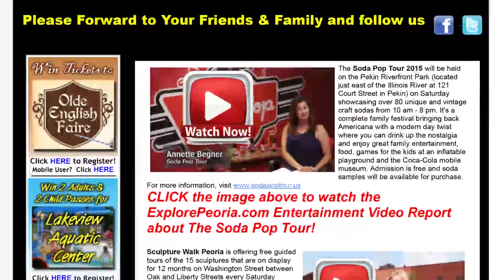2018 Itoo Supper: ExplorePeoria.com Entertainment Report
Our Entertainment Report for this week features the 91st Annual Itoo Supper will be held at the Itoo Hall (located at 4909 W Farmington Rd. in Peoria) from 11 am - 7 pm. The family style meal includes all-you-can-eat cabbage rolls, chicken with rice, baked kibba, stewed green beans, fried chicken, whipped potatoes with gravy, Lebanese salad and pita bread. There will also be a bake sale running throughout the day plus carry-outs are available. Tickets are $16 for adults and $8 for children.